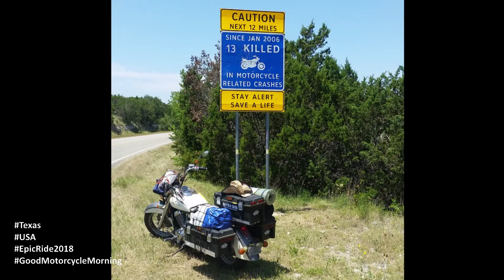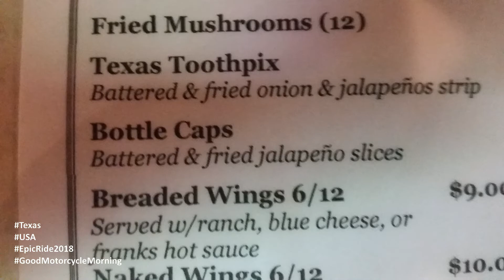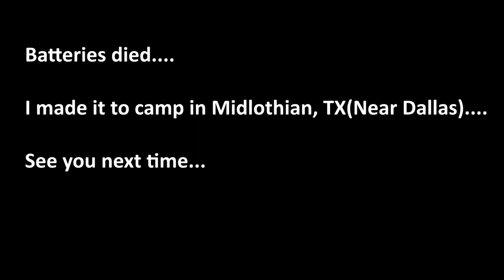Twisted Sisters / Ric / Horny Toad Bar & Grill - Epic Ride 2018 - S04E26 - Good Motorcycle Morning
Welcome to Epic Ride 2018!  My name is Marty, I go by SightWorks here on YouTube, and I have a show called Good Motorcycle Morning.  I am a father, a husband, a martial artist, magazine columnist, and moto travel obsessed :-)

This was my longest ride to date.  It was mostly the USA and Mexico with a little Canada thrown in there too.  Good Motorcycle Morning!

In this Episode, I leave Three Rivers, Texas, meet up with Ric and Owen for lunch at The Horny Toad Bar & Grill, and then head towards Midlothian, Tx.

Contributors to this episode include:

David Bjork - "Burning In My Chest"
Sebastian Forslund - "Mover"
Cushy - "Wonder"
Happy Republic feat. John Haddad - "I Know It Hurts"

Here's how to find us everywhere...

My Camera Gear:
Drift Ghost-S
Drift Ghost HD
Drift Stealth 2
SJCam M20
Samsung S3
Samsung S5